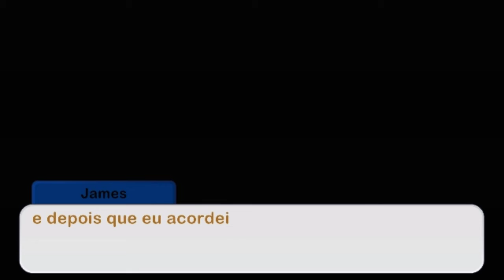{Natural School 4}//EP 15// [Original Gacha Club]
oi lobinhos e lobinhas eu vou mudar o último episódio pra o EP 20 e por causa pra deixar essa temporada a mais longa.